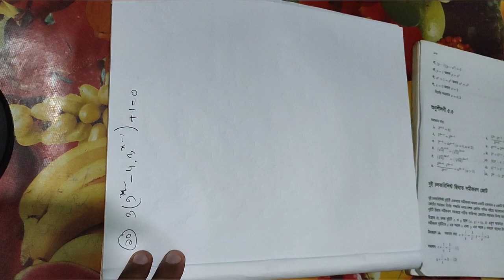SSC Higher Math | Chapter-5.3 | উচ্চতর গণিত অনুশীলনী-৫.৩ সমাধান